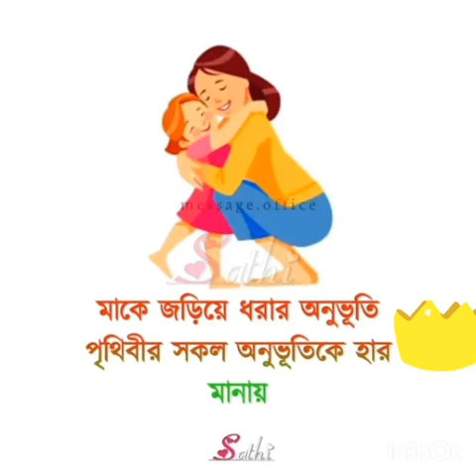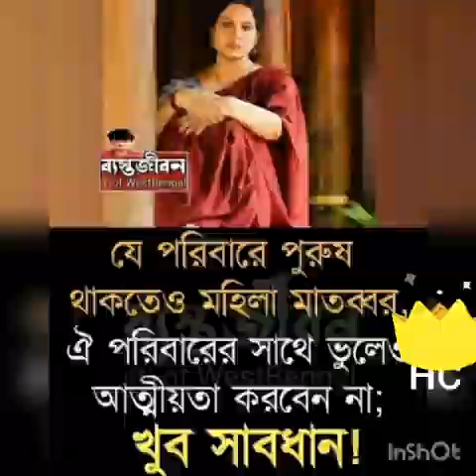do lafzon ki hai dil ki kahani